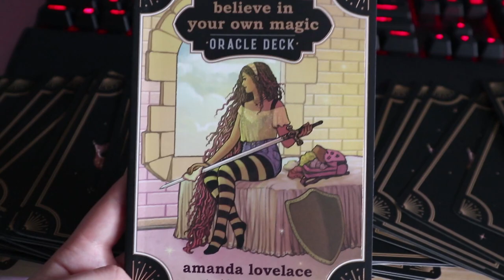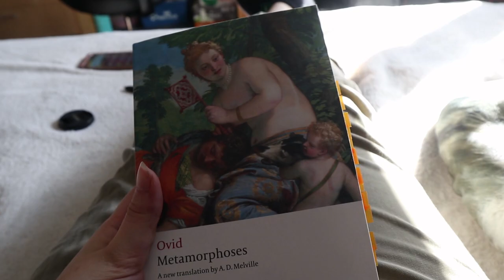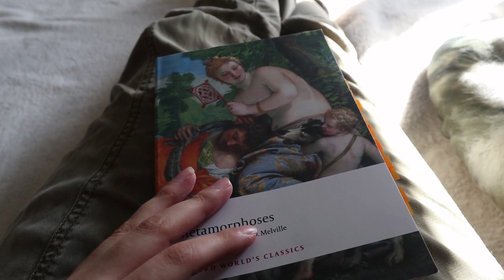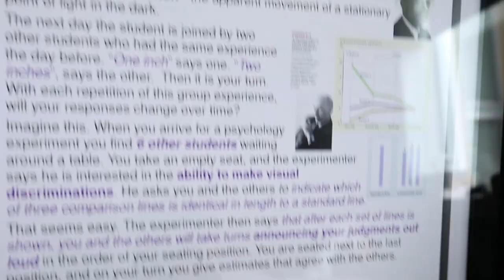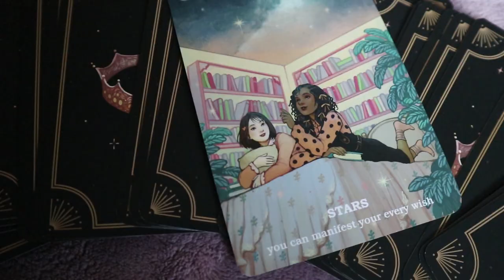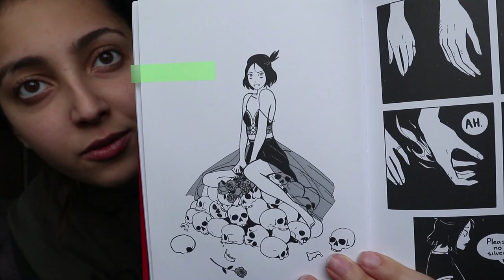trying to balance reading and academics // reading vlog!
things mentioned:
(thank you so much to BenQ for sending the lamp over to me in exchange for an honest review)

Metamorphoses Trigger Warnings - I cannot find a specific resource that lists all of them, just articles about the discussion of tw. It does have trigger warnings for rape, so keep that in mind if you are going to pick it up**

books mentioned:
metamorphoses by ovid
medea by eurpides
fangs by sarah anderson
solutions and other problems by allie brosh